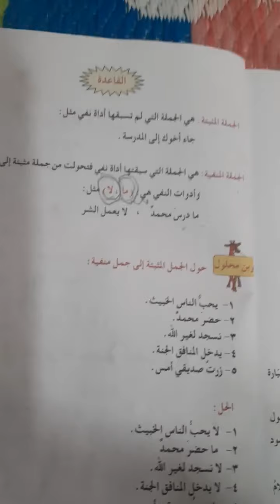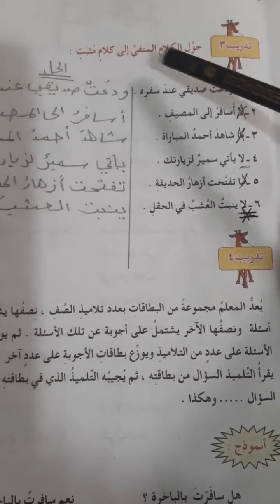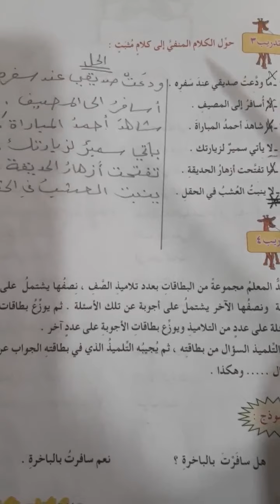قواعد اللغة العربية/ الصف الرابع/الجملة المثبتة والجملة المنفية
الصف الرابع
اليوم الخميس الموافق ٢٠٢١/٤/٢٢
شرح موضوع الجملة المثبتة والجملة المنفية وحل التدريبات الخاصة به